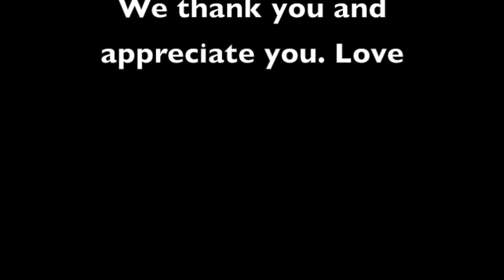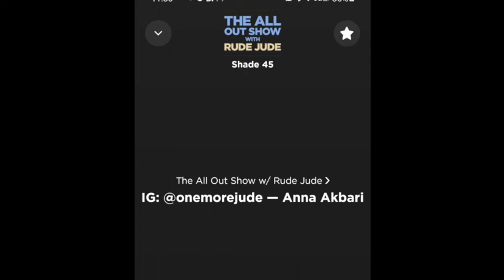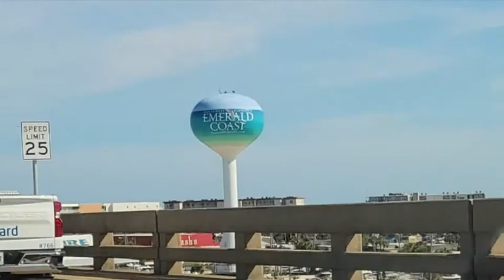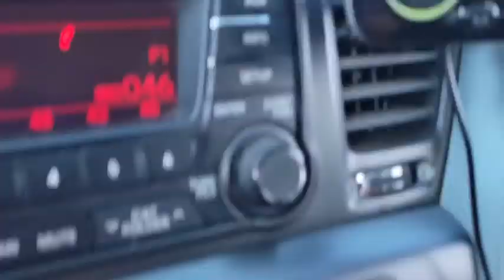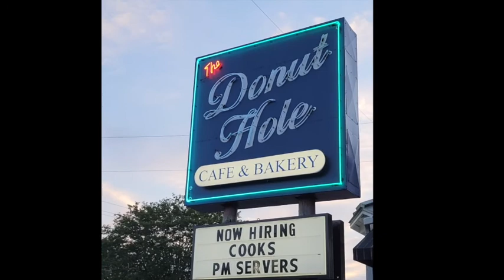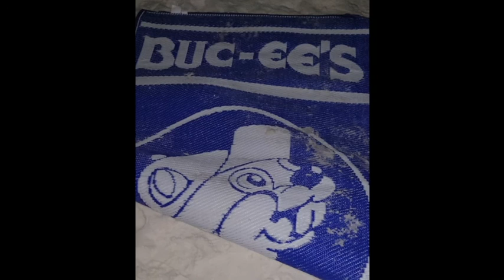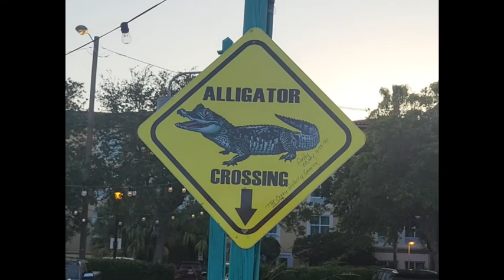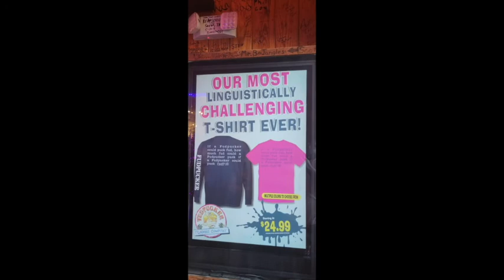My Travel VLOG to Destin FL | I Saw Alligators & Dolphins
Come with me as I take a vacation to Destin Florida. I get to see some alligators and dolphins plus eat some amazing food. I might even win some money when I stop by the casino. WHO KNOWS!? Come and find out.

Stay Safe Stay Positive Stay Beautiful

Florida Is an awesome place to visit. Especially Destin Florida. When you're not seeing dolphins with Lebron James, you might be looking for alligators with lil nas x singing sun goes down or montero call me by your name. However you do it just be sure to have fun playing fortnite and NBA 2k21 then put on call of duty